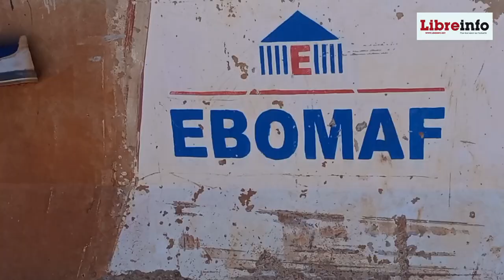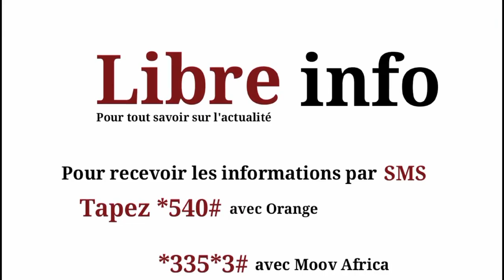Ouagadougou : la nouvelle voie de contournement attendue en juin 2024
Dans l’objectif de décongestionner le trafic à l’intérieur de la ville de Ouagadougou et améliorer la sécurité des usagers de la route, l’Etat burkinabè a lancé en 2018, la construction d’une autoroute de contournement de Ouagadougou, longue de 125 km.

Après plusieurs entraves liées notamment à la pandémie de la Covid-19 et des contraintes administratives, les travaux sont au point de finition.

L’infrastructure est attendue d’ici à juin 2024 alors que le délai court jusqu’en 2025, selon le directeur général des infrastructures routières, Grégoire Yaguibou, lors de la visite conduite par le ministre des Infrastructures et du Désenclavement, Adama Luc Sorgho, accompagné du Président-directeur général du Groupe EBOMAF.